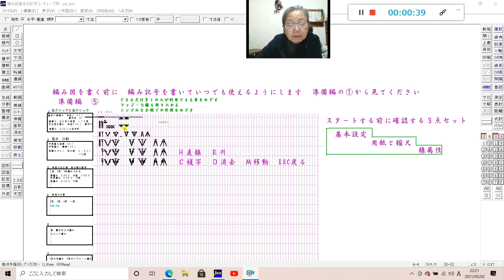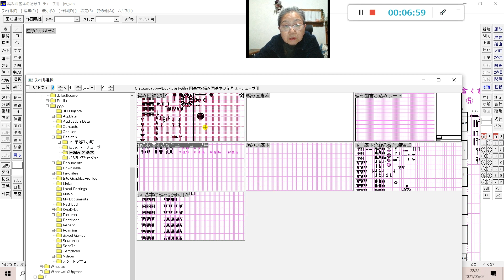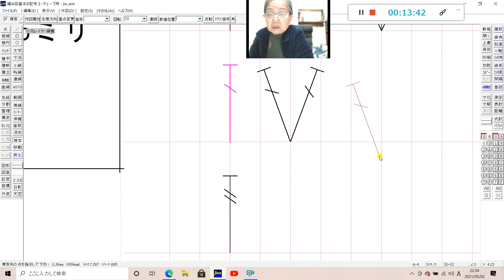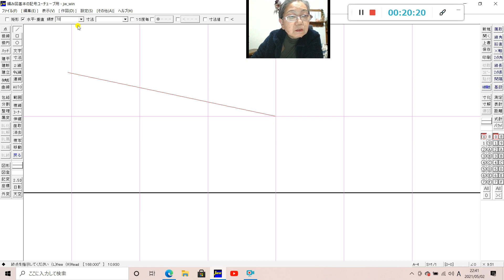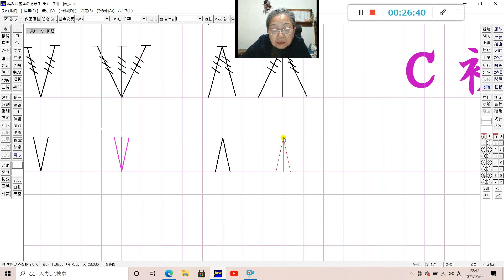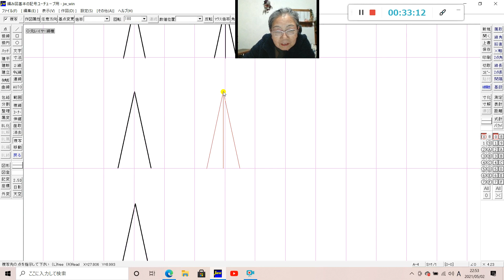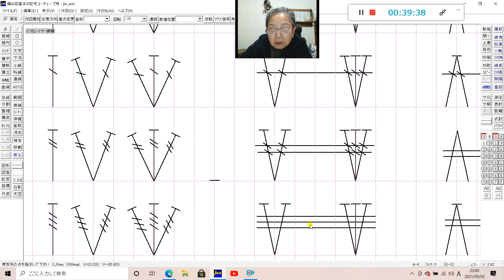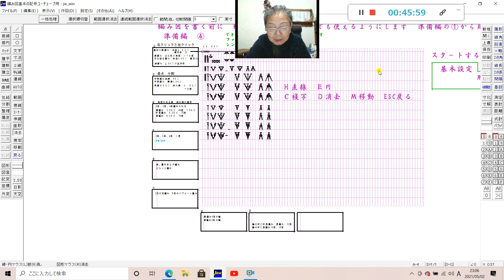パソコンで編み図を書くjwcad準備編⑤ かぎ針編み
無料のcadで編み図を書く
編み物を知らない人が理解できる編み図を書きたい

Jwcadは無料です。windows にダウンロードしました。Macの操作はご自身で調べてください。

Jw cadのダウンロードはYouTub  eの動画を検索して参考にしてください。

参考にさせて頂きましたYouTubeチャンネル

Jw cad①基本設定と下準備　編み物の編み

jwcad準備編　② かぎ針編みの編み図を書く　鎖編み、細編みの編み記号を書いて保存する

パソコン jwcadで編み図　③ 中長編み、長編み、長々編みの編み記号を書く かぎ針編み

パソコンで編み図を書く　④  細編み２目、3目、長編みの編み記号を書く

下の動画は私が編み図をcad を利用して作図することになった経過など話しています。序章として見てください。